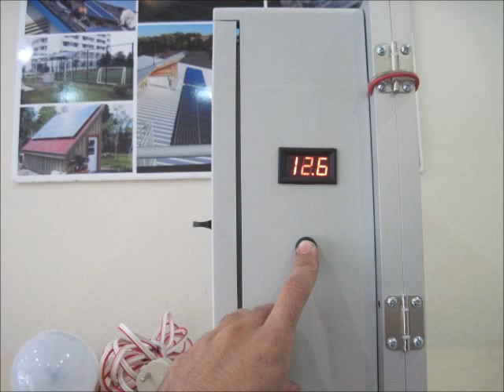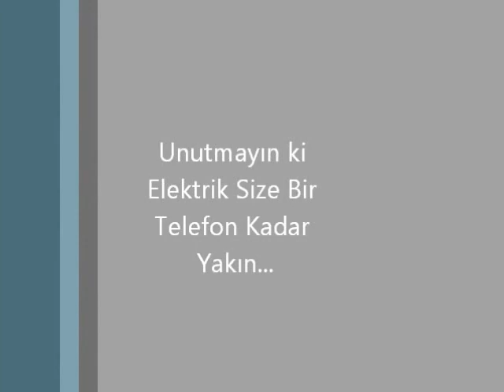KATLANIR GÜNEŞ PANELİ İLE ÇALIŞAN ENERJİ ÇANTASI ÜSTELİKTE YERLİ ÜRETİM...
KATLANABİLİR PANELLİ SOLAR ENERJİ KUTUSU

   HEMDE DİJİTAL VOLTMETRELİ !!!

  Kurulum sıkıntısı yok,
  Ekstra donanıma ihtiyaç yok,
  Katlanabilir panel ve özel sabitleme klipsli,
  Kolay taşınabilir,
  Aydınlatma ve şarj ihtiyacınıza uygun,
  Arıcılar,balıkcılar,Bağ evleri, bahçede, tarlada, kampta, yaylada ve her yerde rahatlıkla kullanabileceğiniz kolay taşınabilir mobil aydınlatma ve şarj kitidir. 12 voltluk 1 adet power led ampulle 15 saat aydınlanma, ayrıca araç çakmak çıkışı ile cep telefonlarını, Pda, Mp3, Mp4, Gps ve Notebook şarj edebilirsiniz. Ayrıca çakmaklık çıkışına inverter de bağlayarak 220 volt elektrik elde edebilirsiniz.
  Sabah güneşe bırakın akşam olunca kullanın. Güneşten bedava elektrik.
   İstenildiğinde panel ve akü artıralabilir.
   Sistem içeriği...
   1 Adet 12 volt 7 Amper kuru bakımsız Akü.
   1 Adet 12 volt 7 watt power led ampül.
   2 Adet 10 watt poly kristal solar panel.
   1 Adet  5 amper şarj kontrol cihazı.
   1 Adet oto çakmaklık çıkışı.
   1 Adet dijital voltmetre ve butonu.
   1 Adet pano kutusu, kablo ve priz.
   Tüm TÜRKİYE' ye ücretsiz kargo ile gönderilir.

Ankara içi adresinize konu anlatımlı elden teslimat yapılır.

    ÜSTELİK 7 GÜN İÇİNDE İADE GARANTİSİ İLE...
Lütfen televizyonda ve piyasada satılan ÇİN MALLARI ile karıştırmayınız,
Ürün tamamen kendi imalatımızdır
Bu yüzden ürünümüzün arkasında rahatlıkla durabiliyoruz
   Siz değerli müşterilerimizin güvenini kazanmak adına bundan önceki sattığımız enerji çantalarının müşteri telefonları verilerek ürün ve bizim hakkımızda olumlu yada olumsuz geniş bilgi edinebilirsiniz.
   Unutmayın ki !!! Sizin memnuniyetiniz bizim en büyük sermayemizdir.
   Ürüne taksitli sahip olmak ve daha detaylı bilgi alışverişi için lütfen irtibata geçin...

Detaylı bilgi için :

Hidayet ÇİFTÇİ